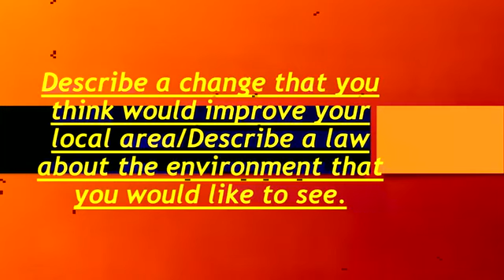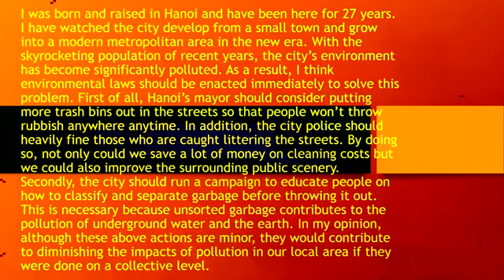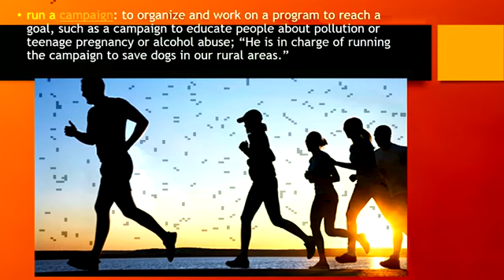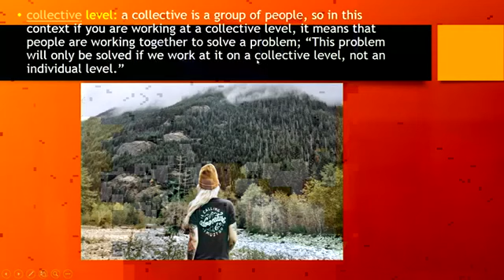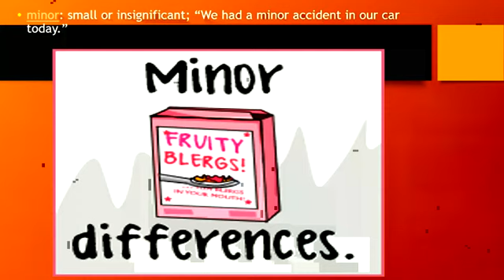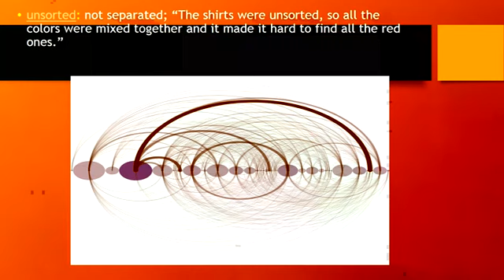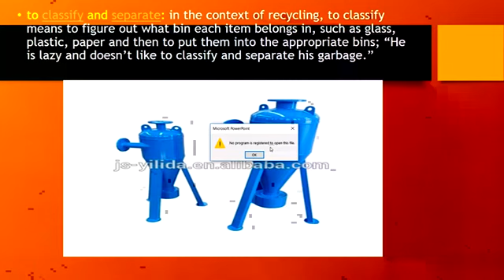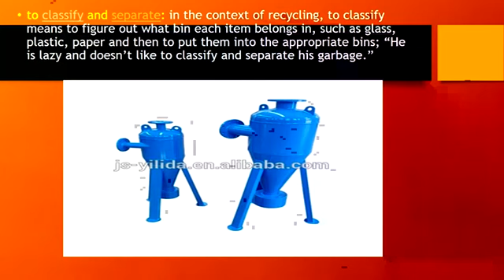English Pod - IELTS - Describe a change that you think would improve your local area